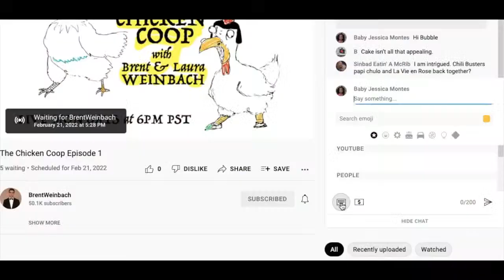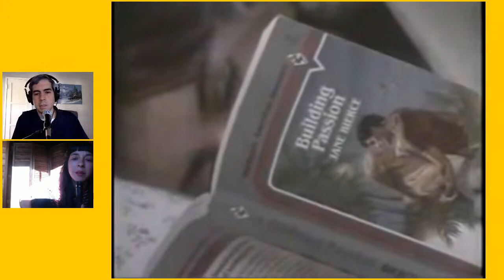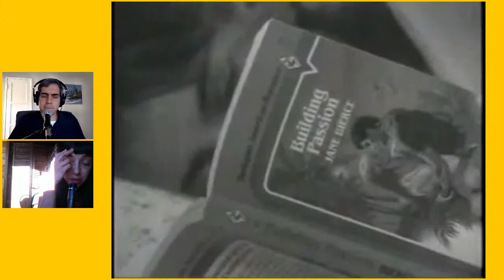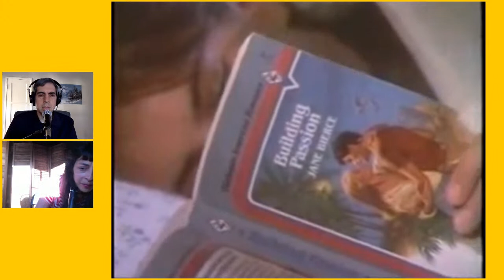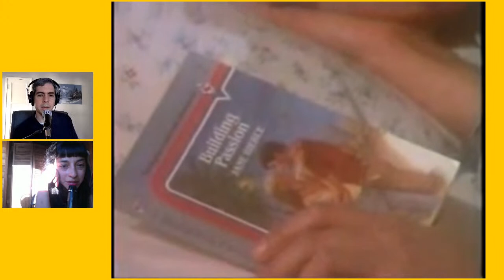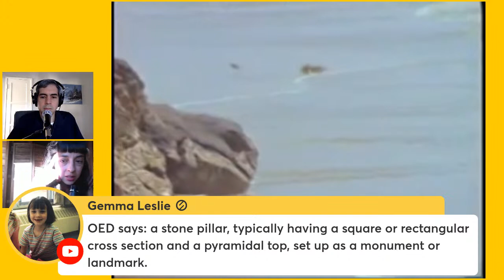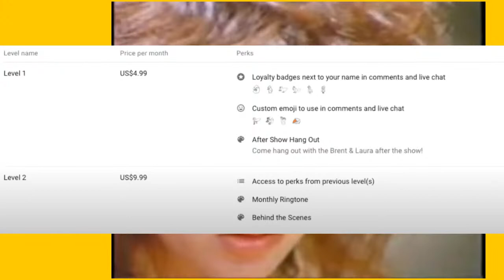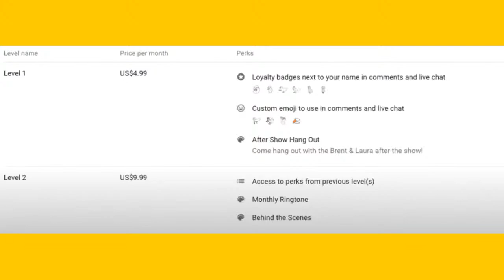The Chicken Coop - Ep. 70: Summer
The Chicken Coop
with
Brent and Laura Weinbach

A live online chat show with segments.
Brent and Laura focus on the summer and watch a music video.

Follow @chickencoopshow on Instagram, TikTok, and Youtube for highlight clips.